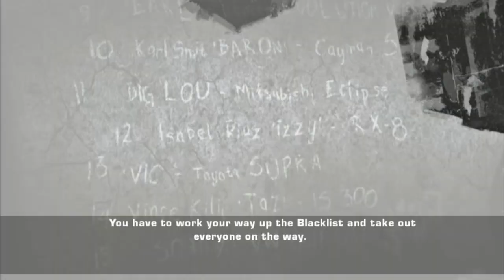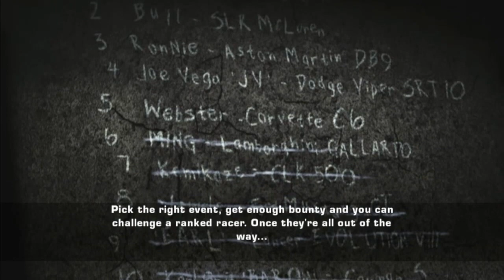Need For Speed: Most Wanted | Prologue #01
*Game*
Need For Speed: Most Wanted | *Gameplay on Microsoft Windows*
Carrer | *Prologue*

*Developers*
_EA Vancouver_
_EA Black Box_
_Team Fusion_
_Sensory Sweep Studios_
_Pocketeers_

*Publisher*
_Electronic Arts_

*Release Date*
_2005_

*Systems*
_Game Boy Advance_
_GameCube_
_Microsoft Windows_
_Nintendo DS_
_PlayStation 2_
_PlayStation Portable_
_Xbox 360_
_Xbox_

*Key Moments*

00:00 - Present day...
02:07 - Six days ago...
04:54 - Four days ago...
05:16 - Ronnie McCrea race

06:57 - Razor Callahan, Mia Townsend & Toru Sato
09:22 - Toru Sato race
11:05 - Two days ago...
13:32 - To race against a Blacklist racer...

14:05 - Present day...
14:56 - Razor Callahan race
17:10 - There is something wrong with your ride...
17:31 - Winner's circle...

19:00 - Some time later...
20:06 - Get yourself a new ride...
20:24 - I'll meet you there...
21:38 - If you want to take out Razor...

_How about a_ *_like?_* _a_ *_share?_* _a_ *_comment?_*